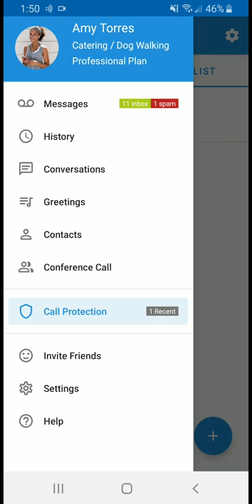YouMail Call Blocking App